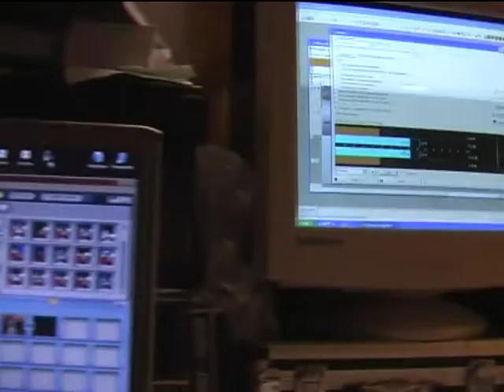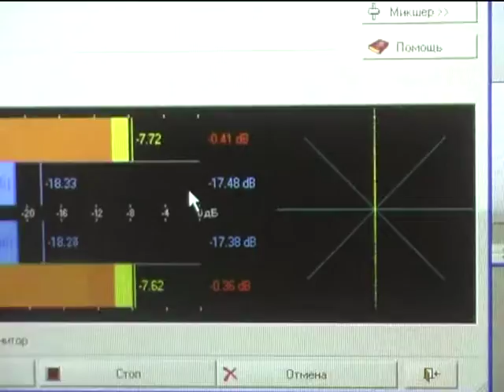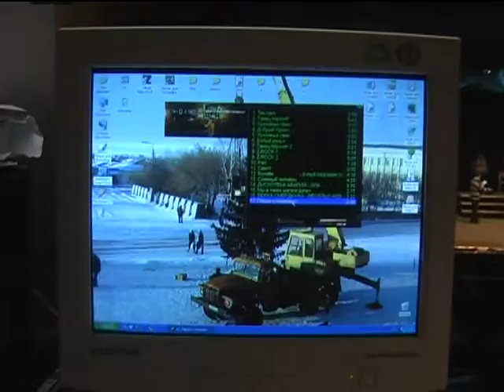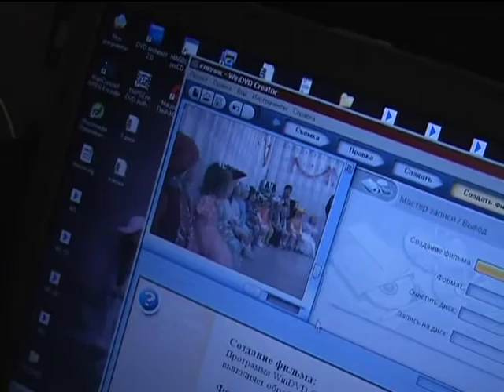Репетиция новогоднего представления 2006 2007 года